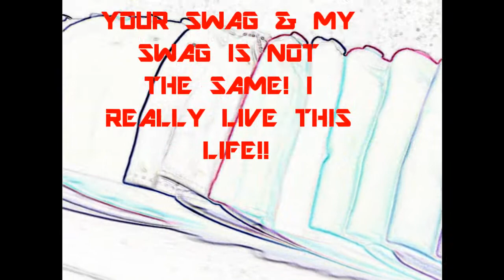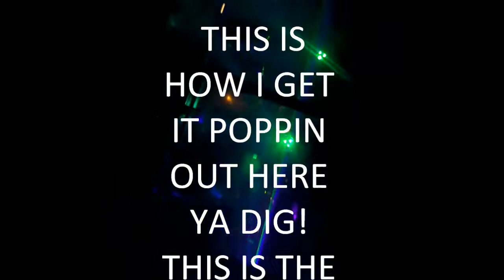P-AYE (FINISHED MOVIE).wmv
i love doing what I do and it shows in every single show I have booked! I go by p-aye and im from CALIFORNIA! F.R.B (FUCKEN RARE BREED) IS THE  MOVEMENT!